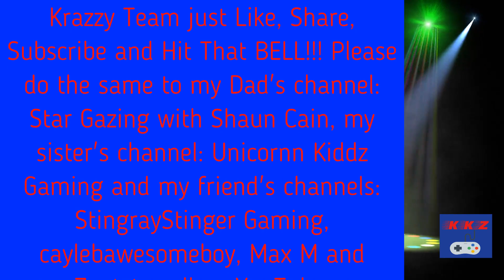I SOMEHOW DROVE THE SLOWEST TRUCK AN GOT MY DESTINATION IN 30 SECS!! INDIAN TRUCK SIM 3D PART 1